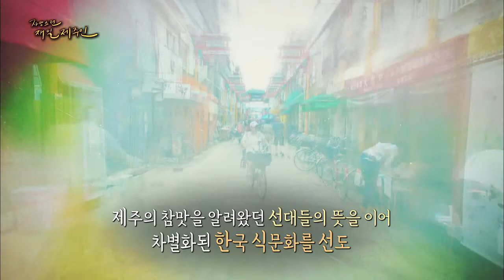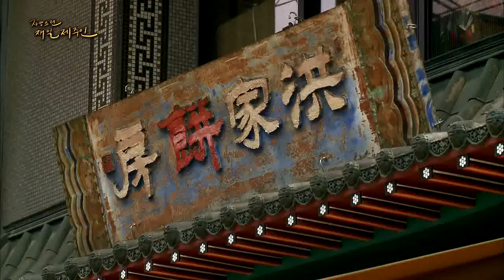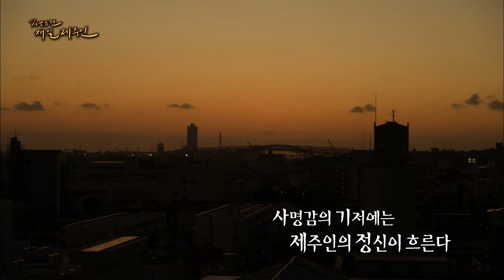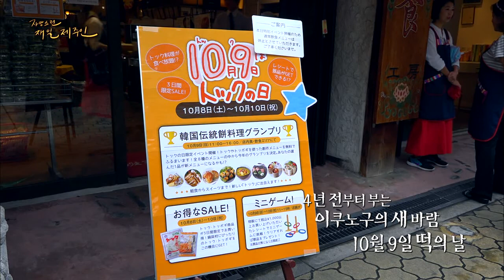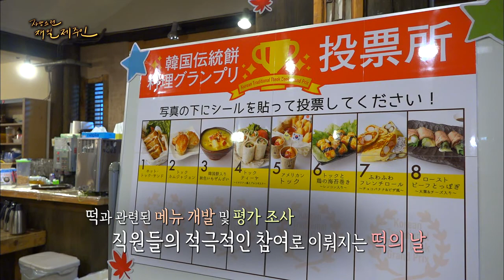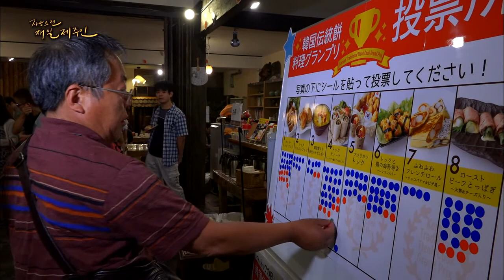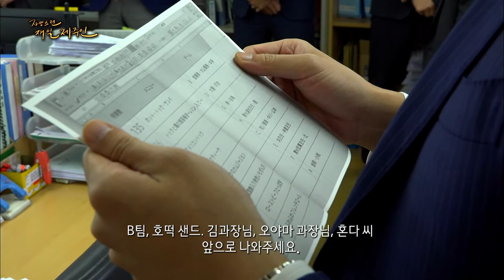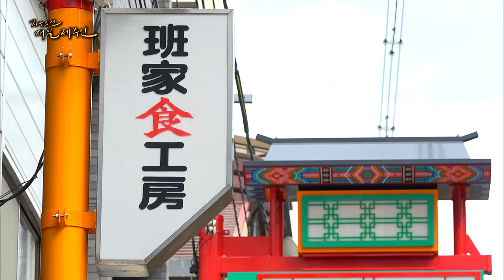코리아타운 랜드마크 도쿠야마물산 홍동기 부사장 (2017 자랑스런 재일제주인)